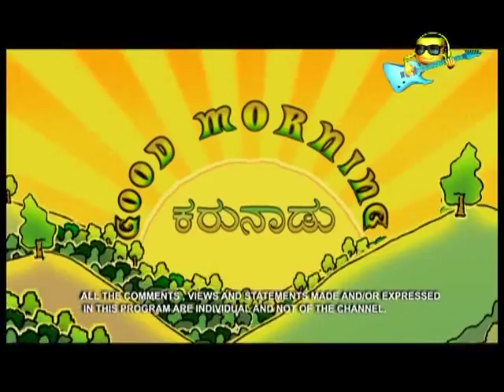Good Morning Karnadu - Episode 19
The spicy morning show with ramblings from Ashok with a touch of news and pinch of facts to kick start your morning afresh!